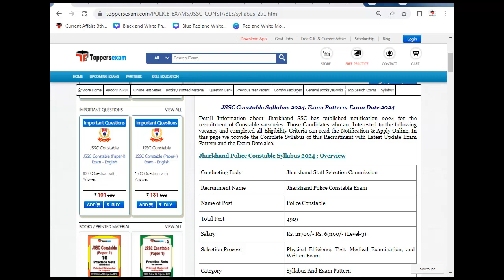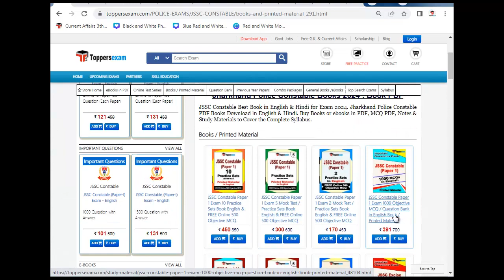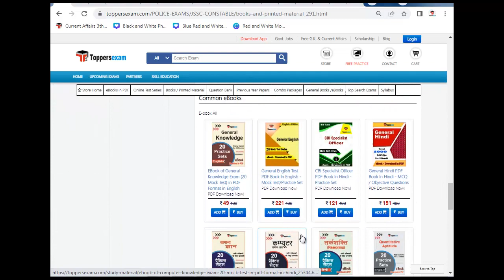JHARKHAND POLICE CONSTABLE Mock Test Free, PDF Book, Syllabus 2024, Question Paper